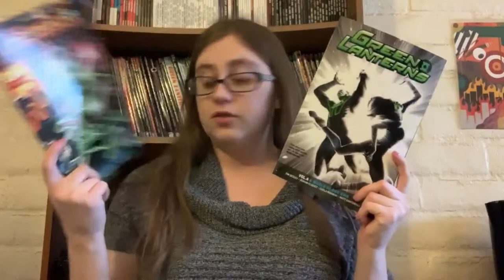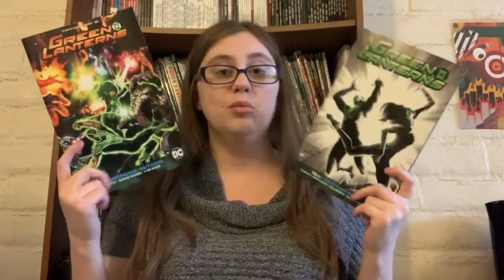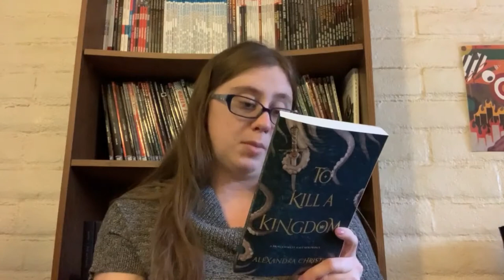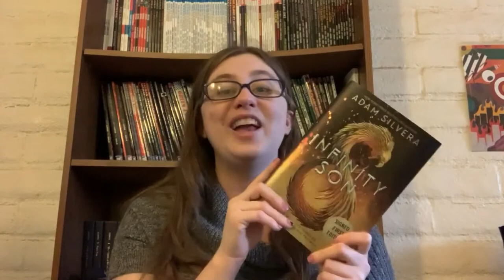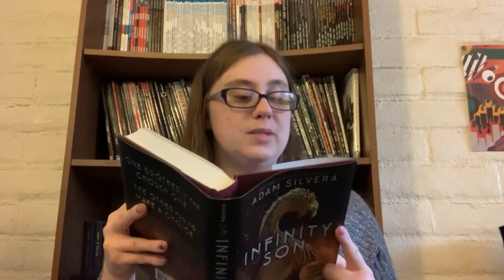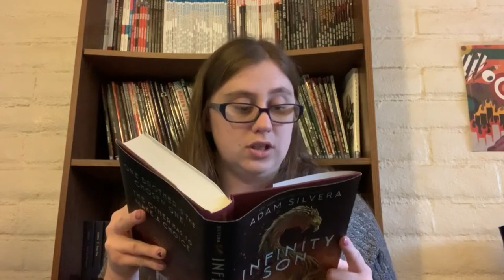Feb 2020 TBR